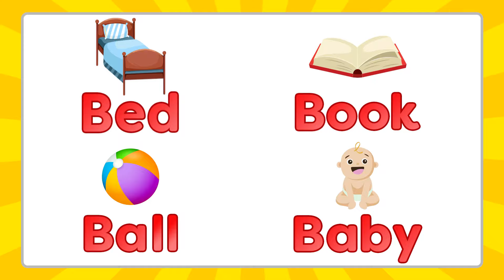Letter B | Bed, Book, Ball & Baby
Letter B Song - Learn the Alphabet with the Letter B using examples of Bed, Book, Ball and Baby.

ABC Alphabet for Kids - Learn the Letter B

Bed - B - B - Bed
Book - B - B - Book

Ball - B - B - Ball
Baby - B - B - Baby

Mega Fun Kids Songs and Nursery Rhymes